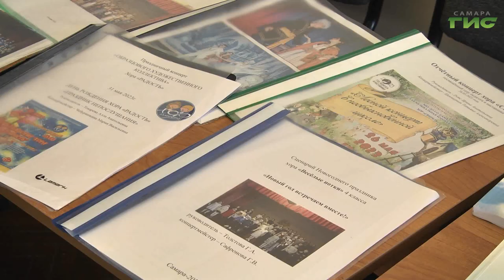В Самаре состоялась научно-практическая конференция "Воспитание человека культуры"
В Самаре прошла межрегиональная научно-практическая конференция "Воспитание человека культуры". Ученые и педагоги обсудили вопросы патриотического воспитания при помощи музыкальных искусств. Все детали далее.